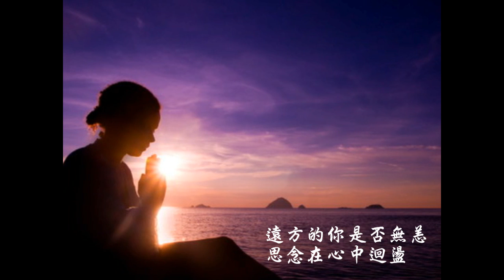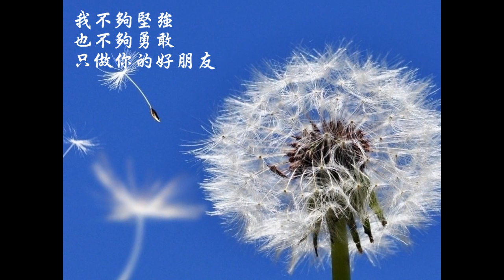鳶尾花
鳶尾花(音樂有點小聲，一定要戴耳機聽! 謝謝!)
詞: 林炘圻/王鈺淩
作/編曲: 王鈺淩
唱: 王鈺淩
前幾天寫下的新歌，這次的路線有點偏向老歌路線，因為沒試過這樣的風格，心血來潮便寫寫看。感謝我最好的朋友林炘圻幫我寫詞，沒有你這首歌還真的永遠只有旋律。最後，希望大家喜歡！喜歡的話請不要吝嗇用力按下喜歡，且歡迎多多分享！

P.S:一定要戴耳機聽! 謝謝!